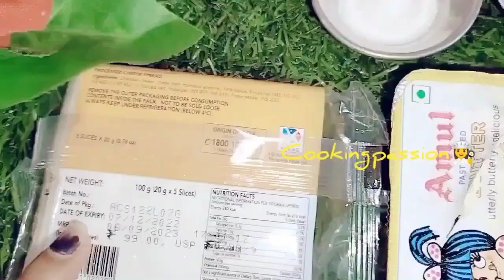इन दिनों घरवाले जिद करके हफ्ते में 5 दिन यही सैंडविच बनवाते हैं।bread cheese sandwich,bread sandwich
ingredients.
4/ potato
1/ carrot
1/ capsicum
2/ onion
cabbage (chopped)
2/ green chilli
coriander leaves (chopped)
2/tsp_pizza sauce
1/2 tsp_cumin seeds
2/ pinch of_Asafoetida
1/tsp coriander powder
1/2 tsp turmeric powder
1/tsp chilli flakes
1/tsp Dry mango powder
Cheese
Paneer
Butter

Making.
After turning on the gas, put a pan on it, put half a spoonful of oil in it, as soon as the oil gets hot, put asafoetida and cumin seeds in it, put green chilies, after frying a little, put mashed potatoes in it.
First apply pizza sauce on a piece of bread, then spread potato mixture over it, then spread chopped cabbage over it, spread grated carrots over it, and also spread chopped capsicum on top.
Now apply butter on a piece of bread, place it on top of the stuffed bread piece and press it lightly.
Now grease a pan with a little butter, put the prepared sandwich on it, cover it and cook it for 10 to 12 seconds, keep the gas very low.
Apply butter on the other side of the bread as well, flip it over and cover it, roast the other side for 10 to 12 seconds and take it out on a plate.
 Bread cheese sandwich is ready, enjoy it hot with chutney and tea with coffee.